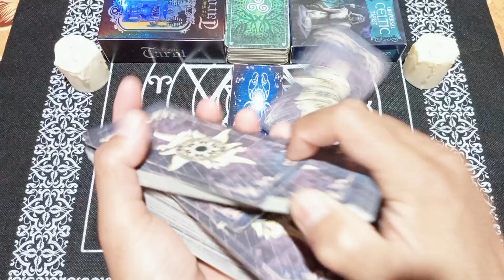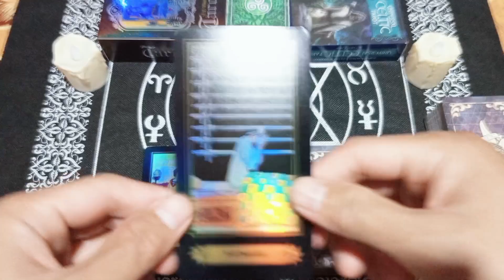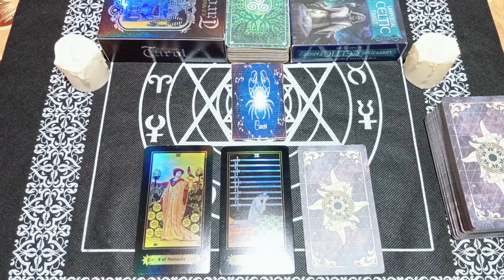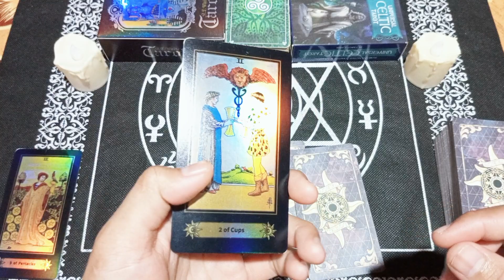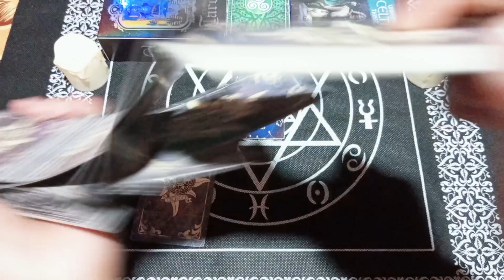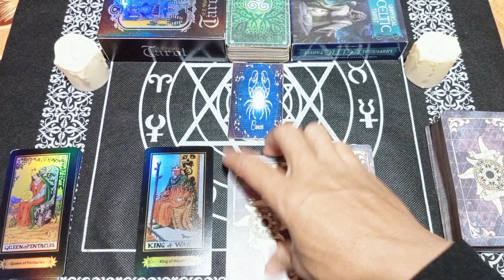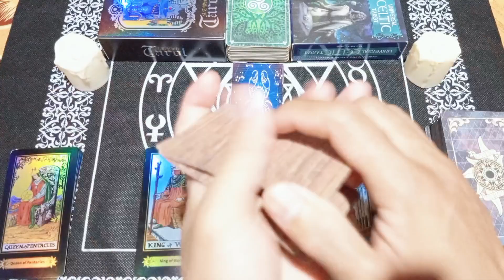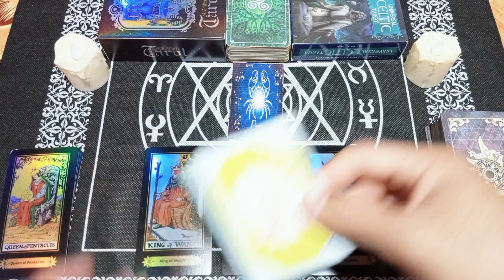RAMALAN ZODIAK CANCER HARI INI |KABAR BAIK AWAL BULAN‼️CARI TAHU HOKI MU DISINI‼️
Ramalan Zodiak Cancer Hari ini Di Edisi Hari ini Di Bulan September Tahun 2023

General reading hari ini Bulan September 2023.

Ramalan zodiak hari ini Ramalan tarot 2023 bulan September 2023Tarot 2023Tarot hari iniTarot reading 2023Tarot zodiakdaily tarot zodiak ramalan bintang readingtarot card readingtarot reading